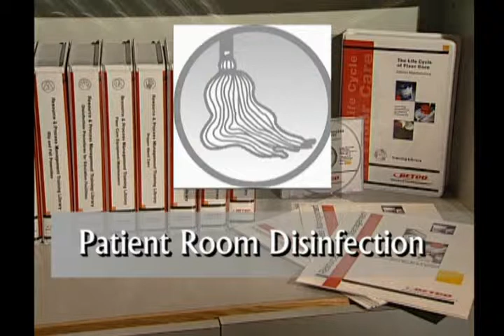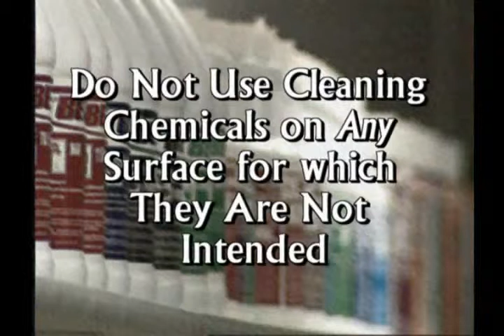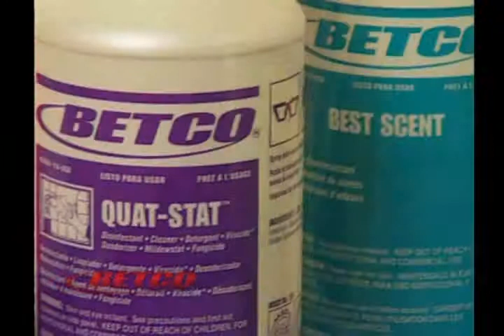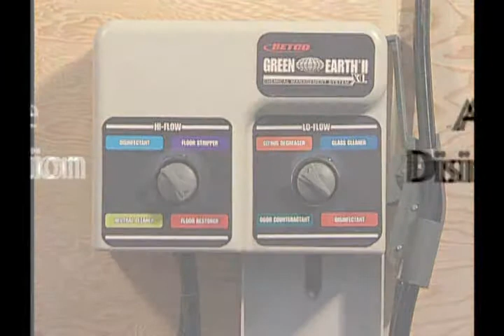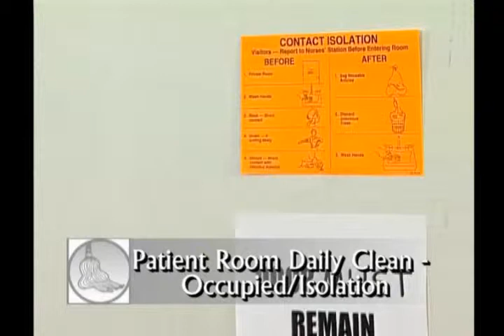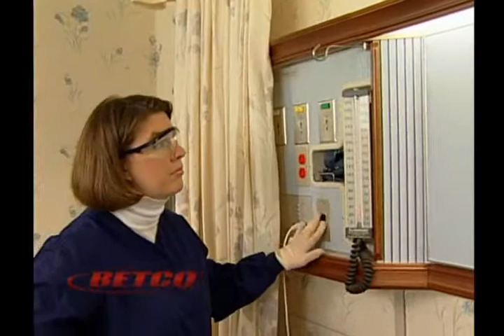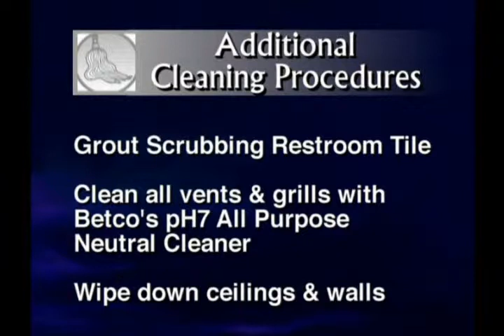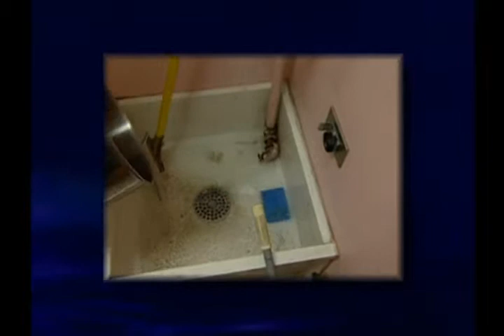Patient Room Disinfection - Spanish